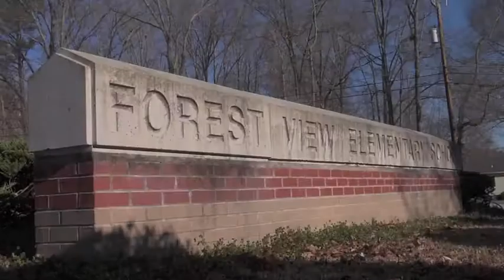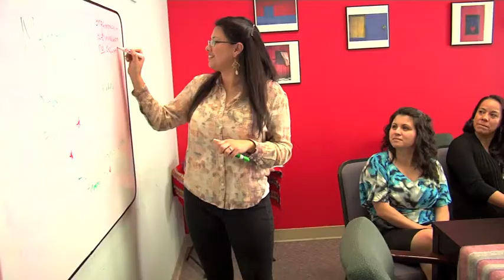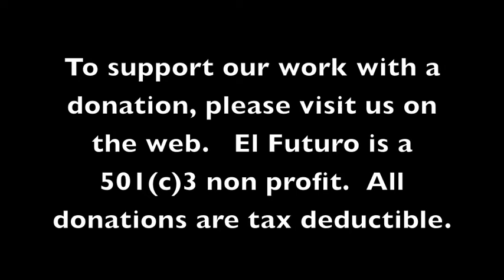About El Futuro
El Futuro video for Lunch April 10, 2014